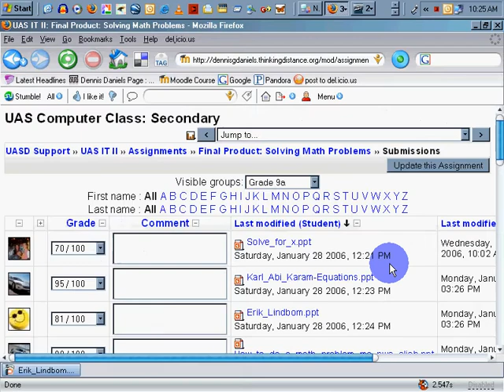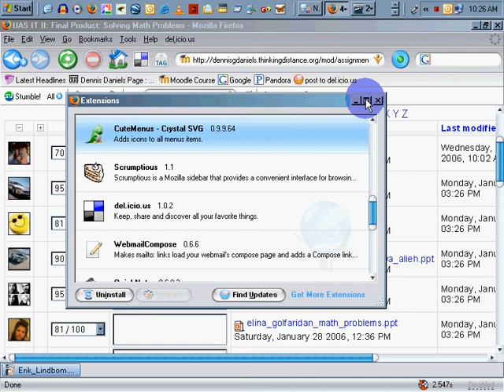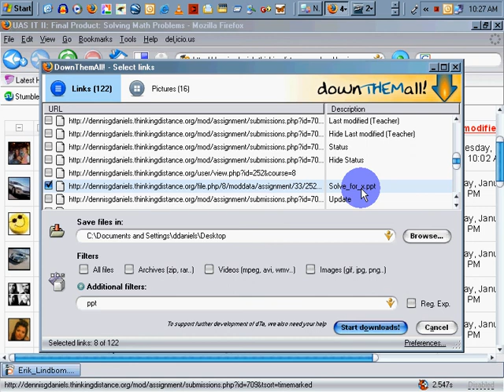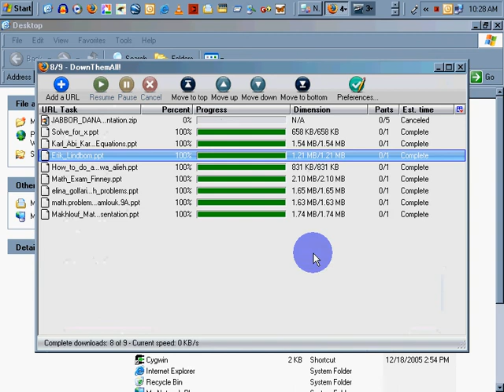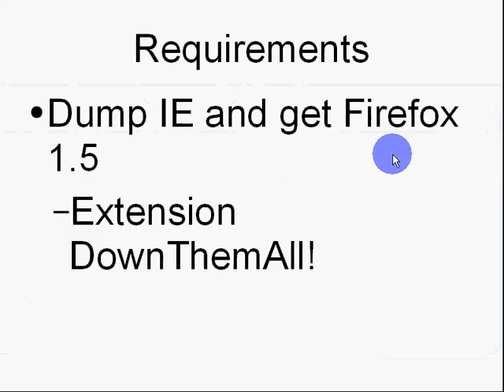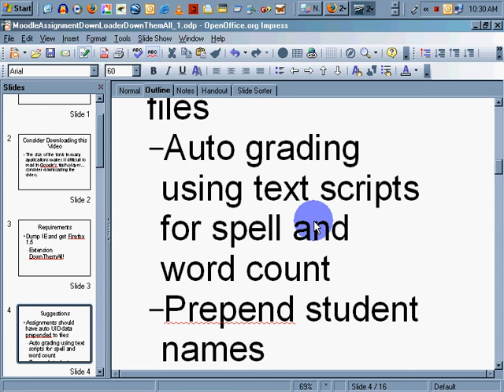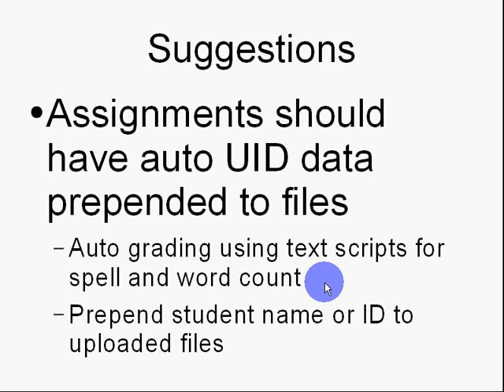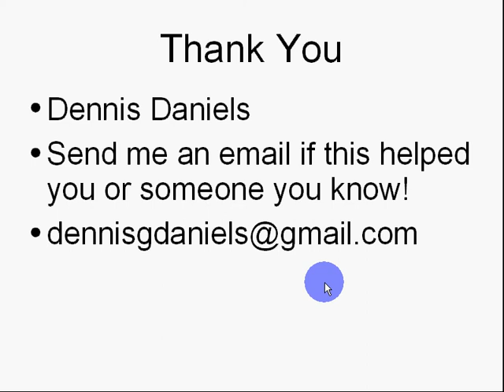Moodle Assignment Speed Tip Using FireFox Down Them All Extension Again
Moodle
Assignment Downloader Using Firefox 1.5
Dennis Daniels
Consider Downloading this Video
The size of the fonts in many applications makes it difficult to read in Google's flash player... consider downloading the video.
Requirements
Dump IE and get Firefox 1.5
Extension DownThemAll!
Suggestions
Assignments should have auto UID data prepended to files
Auto grading using text scripts for spell and word count
Prepend student name or ID to uploaded files
Include size of file that has been uploaded
Mime type control of uploaded files
Dunning letters for missing assignments
Moodle users and Developers!
Please create your own screencasts
Particularly the Dbase manipulations!
Share the Wealth
Please create your own screencasts of software and publish them!
Take the fear out of computing by showing how easy computers and applications can be to use!
Create your own screencasts
Use Demostudio on your XP box and VNC to your Edubuntu machine
Easy! Make education free for all who have the desire and resources!

Dennis Daniels and Demostudio and Moodle
Operator: Dennis Daniels